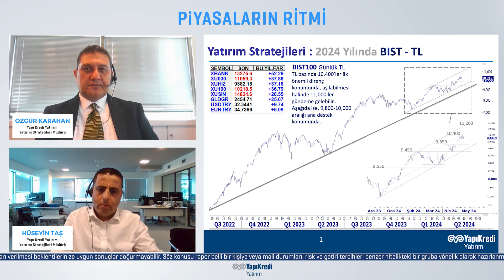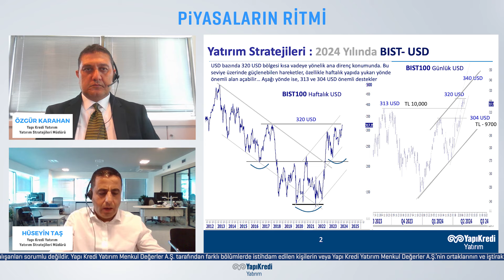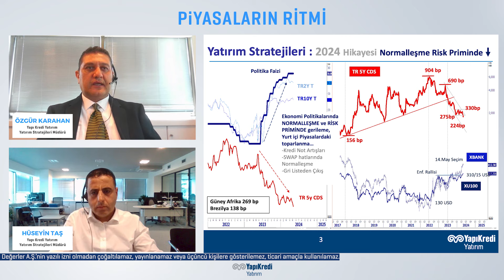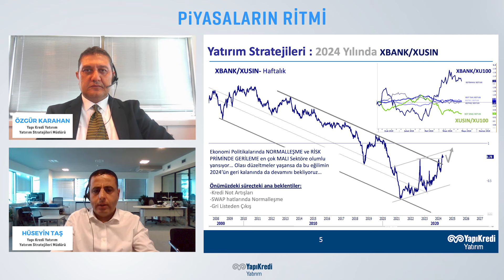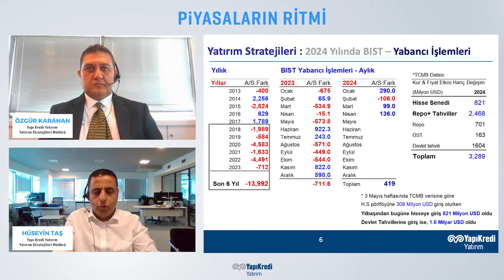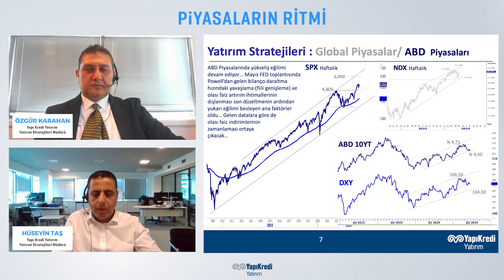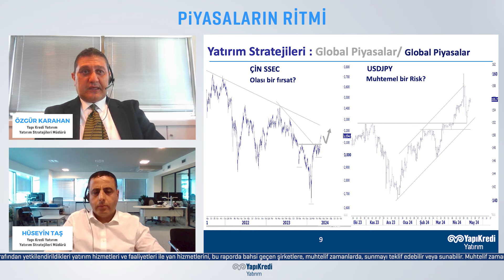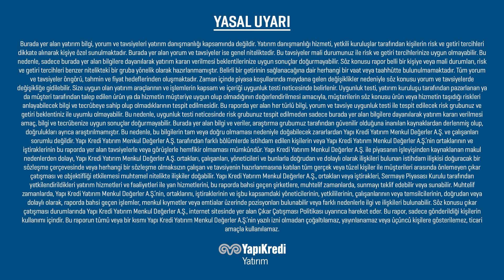Piyasaların Ritmi #16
Yapı Kredi Yatırım Yatırım Stratejileri Müdürlerimiz Hüseyin Taş ve Özgür Karahan, yurt içi piyasalar ve global piyasalarda yaşanan gelişmelerden bahsettiler ve beklentilerini paylaştılar.

00:40 - Yurt İçi Piyasalar
11:59 - Yurt Dışı Piyasalar
20:59 - Özet